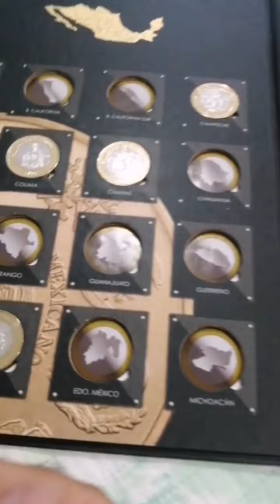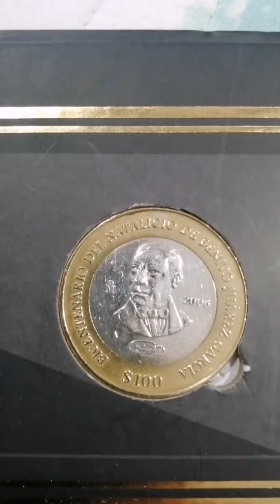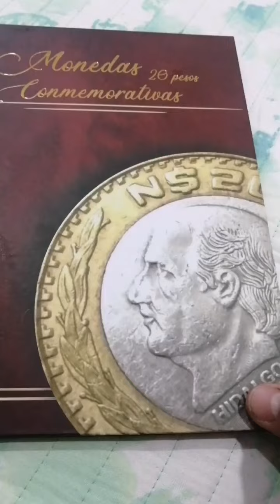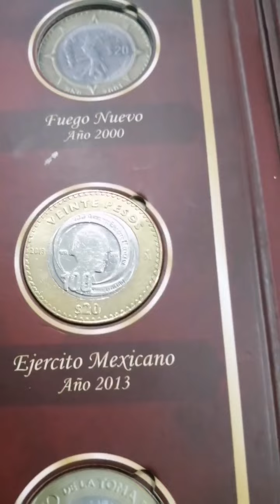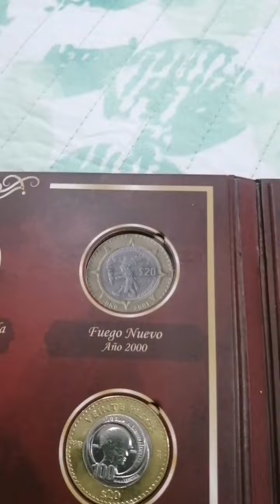mi colección de monedas de 100 pesos y 20 pesos mexicanos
Tengo algunas monedas de 100 y de 20 pesos mexicanos. Espero pronto tenerlas completas y poderselas mostrar.